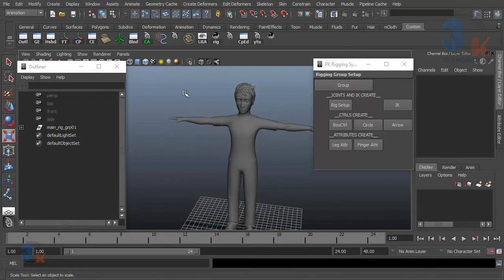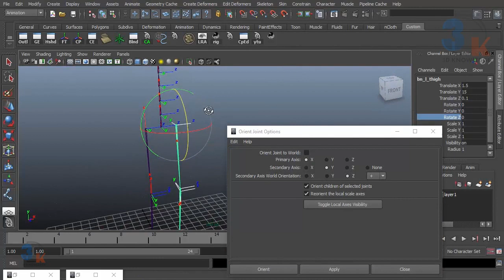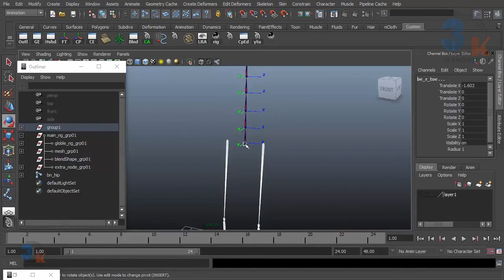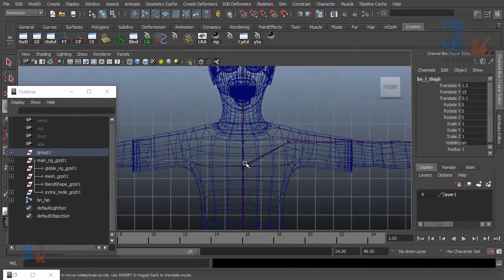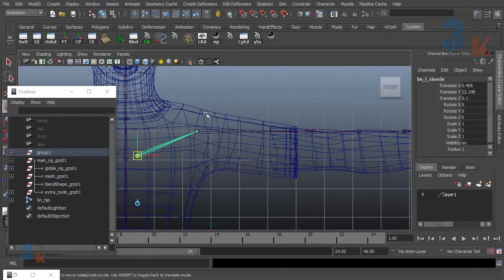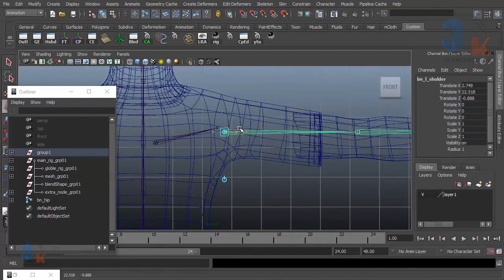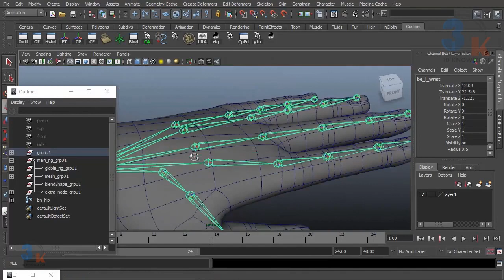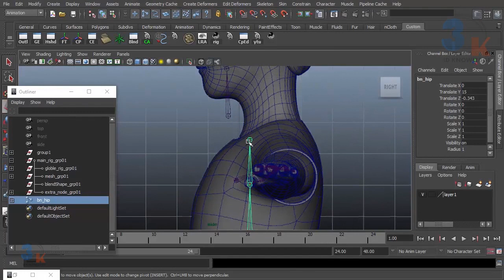Character Rigging: Maya Joint Placement Part 1.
In this video series i will show you human character rigging. It is cover all body parts rig. In this video you will see how to joint place in our body parts.